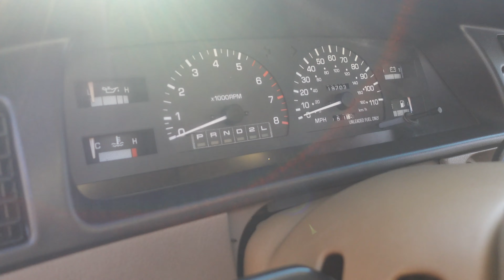Toyota T100 and Toyota Tacoma